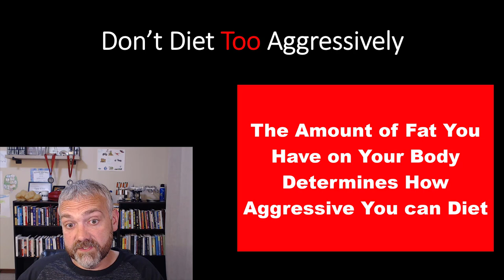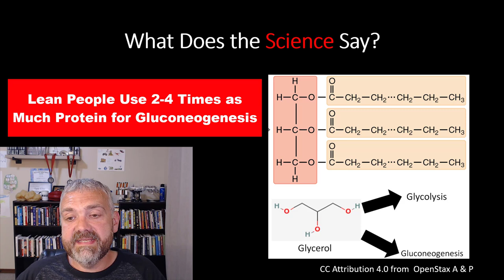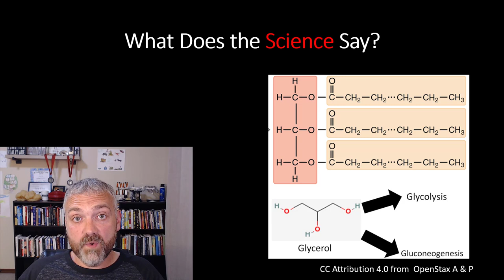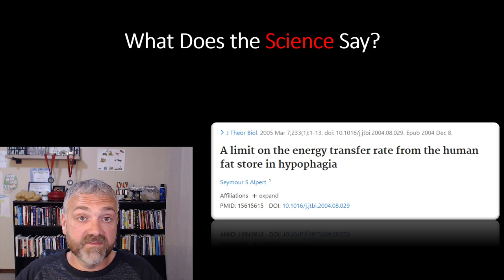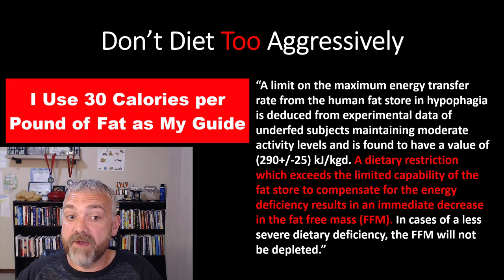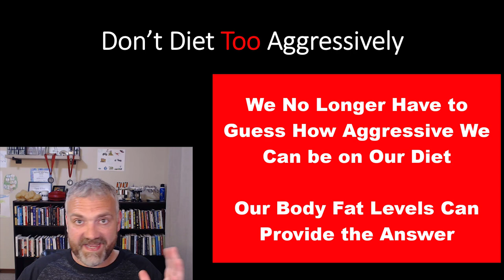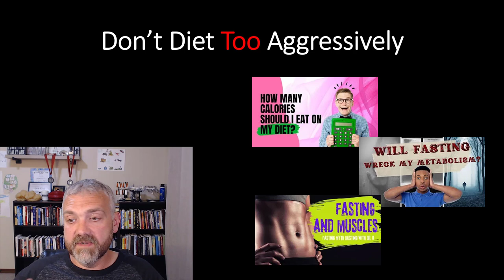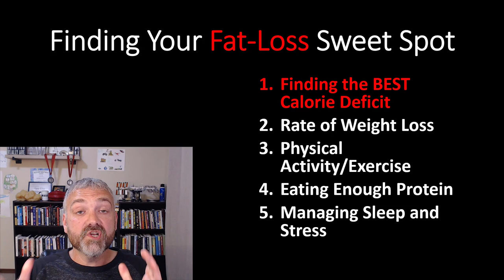How Fast Can You Lose Weight Without Losing Muscle? (Fat Loss Sweet Spot Series)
This video is Part 2 of my free mini-course about how to lose fat as fast as possible without losing extra lean mass (muscle).

In this video, Dr. O talks about the importance of determining how aggressive you can be on a diet before you start to lose lean mass like muscle.

Fat-Loss Sweet Spot Mini-Course:

Explains why it is crucial to be smart about weight loss to make sure you aren’t losing muscle:

Part 2:  How aggressive can you diet?
Explains why someone that has more body fat can be much more aggressive with their fat-loss program:

Part 3:  Best rate of weight loss

Part 4:  Use it or lose it

Part 5:  The importance of protein

Part 6:  Determining protein intake
Explains how to figure out how much protein you need while on a weight loss diet:

Part 8: How to track your progress